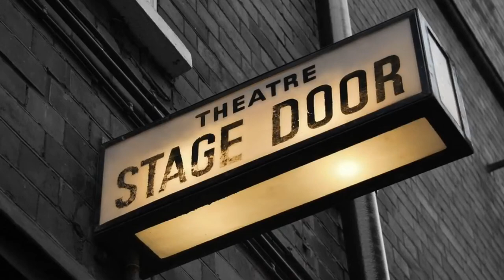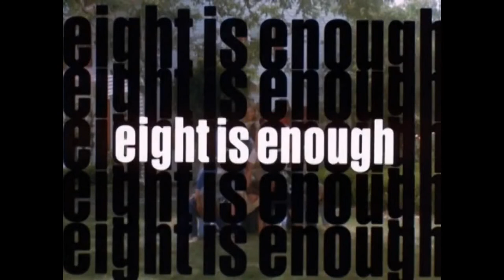Character Building featuring guest Tony Award Winner Betty Buckley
In an award-winning career that encompasses television, film, stage, and concert work around the globe, Betty Buckley is best known as the quintessential musical theatre actress. Stage roles range from the wife of an early U.S. President in 1776, which marked Buckley’s Broadway debut, to her critically acclaimed, Olivier Award-nominated performance as the deluded, silent screen star Norma Desmond in Sunset Boulevard, a part she re-created on Broadway to equal success. Buckley also earned a Tony Award for her performance as Grizabella in Cats and a Tony nomination for Triumph of Love.

Her other Broadway credits include Pippin, Song and Dance, The Mystery of Edwin Drood, and Carrie. Off-Broadway credits include the world premiere of Horton Foote’s The Old Friends (Drama Desk Award nomination), White’s Lies, Elegies, The Eros Trilogy, Juno’s Swans, and I’m Getting My Act Together and Taking It on the Road. Regional credits include The Perfectionist, Gypsy, The Threepenny Opera, Camino Real, Buffalo Gal, Arsenic and Old Lace, and Grey Gardens at the Bay Street Theatre in Sag Harbor, NY and The Ahmanson Theater in Los Angeles, for which she received an Ovation Award Nomination.

In 2012 Buckley was inducted into the Theater Hall of Fame, where her name — engraved on the walls of the Gershwin Theatre — is forever linked with the greatest stars Broadway has ever produced, from its inception to present day.

Join us on our YouTube channel for Character Building
Sunday, April 18th, at 7:30pm